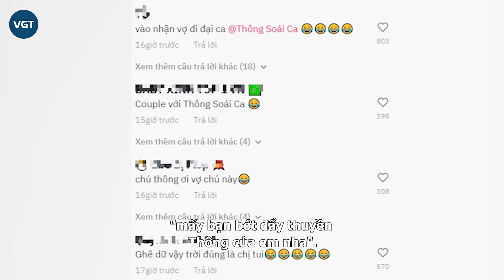Đã tìm thấy vợ Thông Soái Ca, tuyên bố "Những Thằng khác ngại tán Anh, tại ngán Em"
Với sự nổi tiếng nhanh đến bất ngờ của Thông Soái Ca, trên TikTok đã xuất hiện tài khoản lạ tự nhận là "Vợ Thông Soái Ca"  với những clip thả thính cực ngọt.